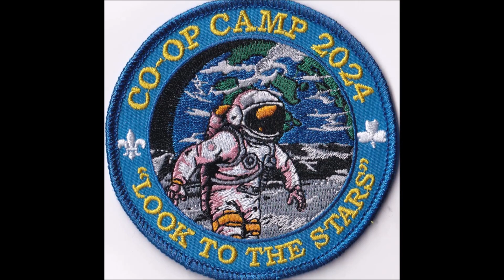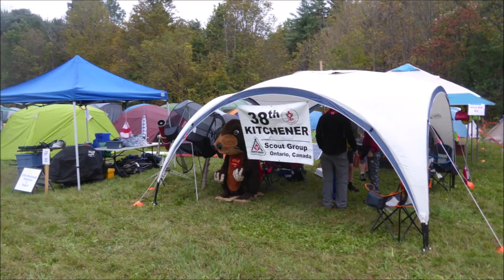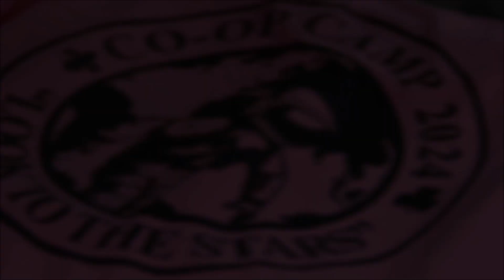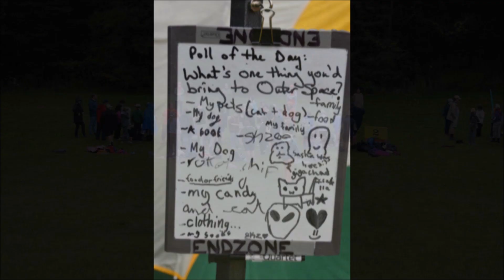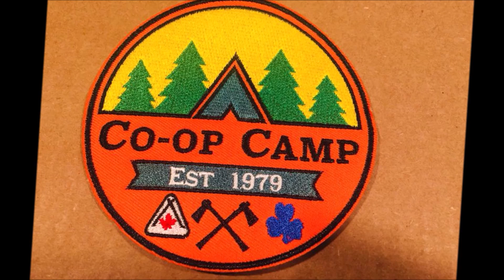Co-Op Camp 2024: Look To The Stars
CO-OP CAMP - BURLINGTON, ONTARIO: A SPECIAL CAMP BRINGING SCOUTING & GUIDING TOGETHER SINCE 1979! Highlights of the 2024 event.